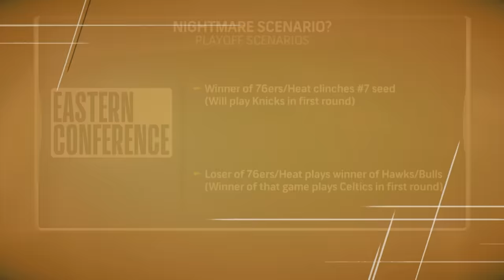Maxwell: "Get a dog if you're afraid" of Heat, 76ers; C's good enough to "run the table" in playoffs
Cedric Maxwell joins Tom Giles and Phil Perry on Arbella Early Edition with Trenni to look ahead to the Celtics' potential opponents in the first round of the NBA playoffs. How concerned should Boston be having to face off with either the Heat or Sixers, their two most likely opponents? Maxwell breaks it all down and what he likes, and what concerns him, about how Boston is playing entering the postseason.